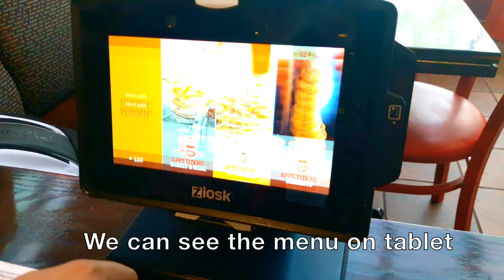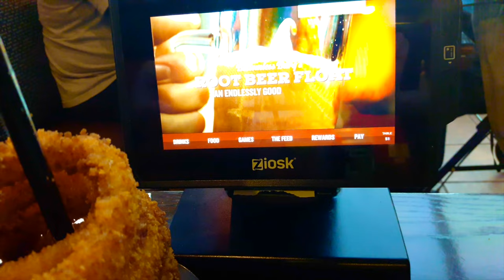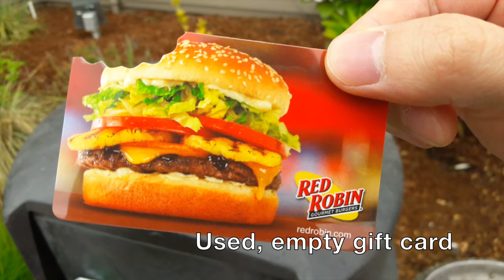미국 수제버거 "Red Robin" 레드 로빈 레스토랑 (어니언 링, 칠리 버거, 감자튀김, 레모네이드)